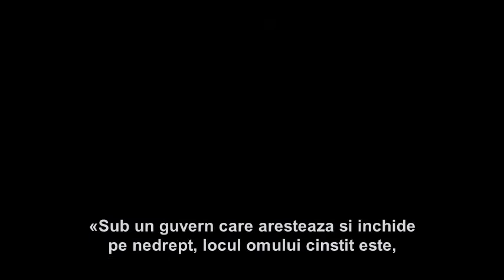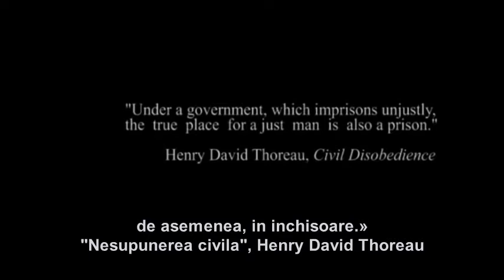Revoltele si revolutiile in lumea moderna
Politica, de la originile ei si pana in prezent a ramas si astazi una din cele mai manipulatoare si distructive doctrine ale umanitatii, care a permis controlul celor putini si bogati asupra majoritatii care ii servesc, acceptand supunerea si umilinta.

Sursa: Sclavia Moderna